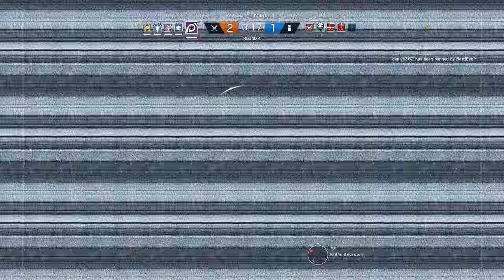Rainbow Six Siege + Part 1721 + House TDM Bomb + Operation Chimera pcgaming crew